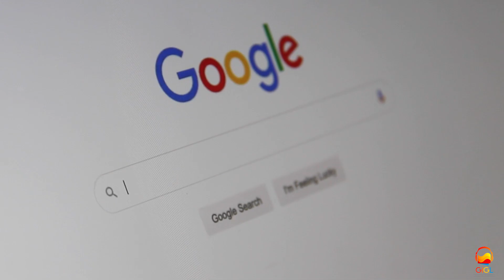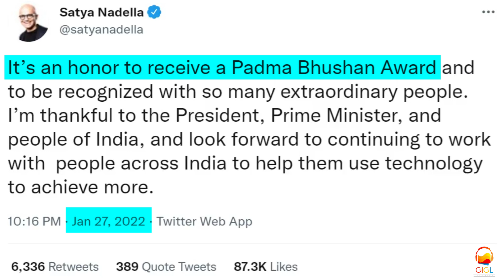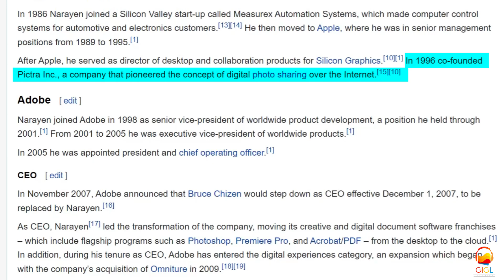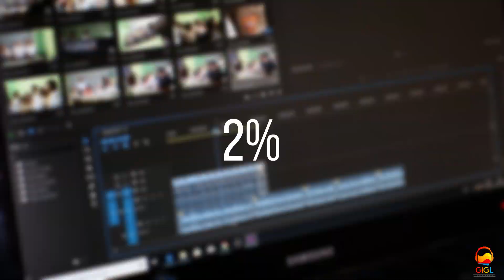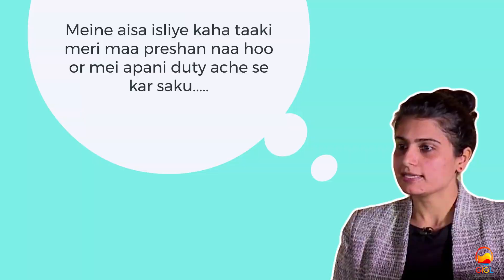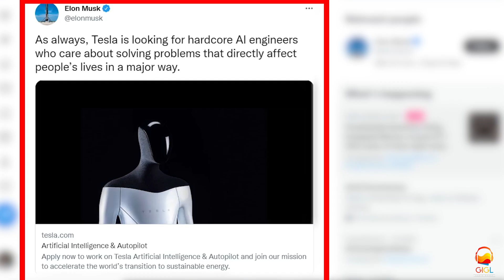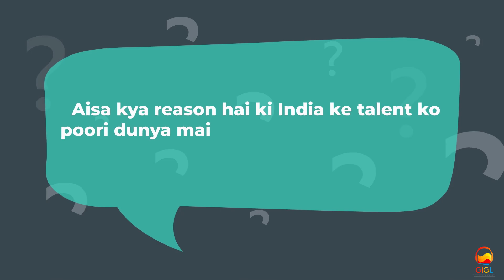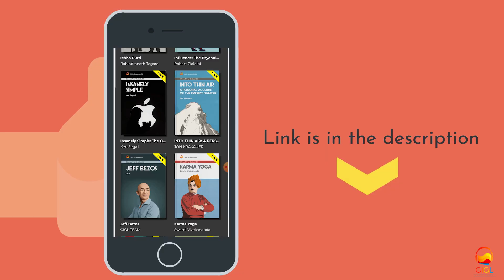सारे CEO's ENGINEERS क्यों? Why so many CEO's are ENGINEERS AND INDIANS? | INDIAN CEO's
Why so many CEO's are ENGINEERS AND INDIANS?

Ye toh aap jaante hi honge ki Google, Microsoft aur yahan tak ki twitter ke CEO bhi ek Indian hain par aisi kayi saari companies hain jinka naam toh aap roz hi sunte honge par shayad aapko ye nahi pata hoga ki unke CEOs bhi Indians hi hain aur engineers bhi.

I hope ye video aap utna hi enjoy karoge jitna meine bnaate hue kiya.

Jai Hind.

Business Books